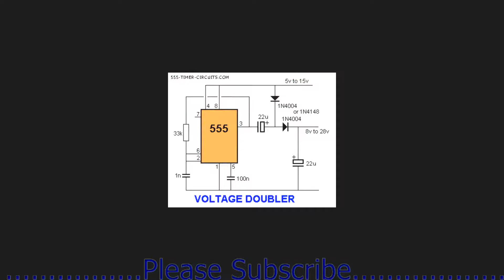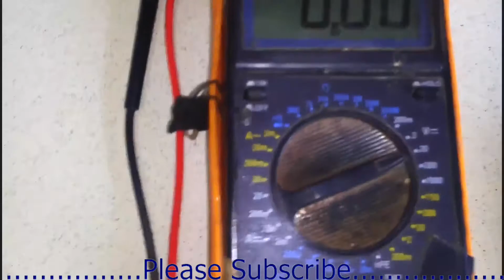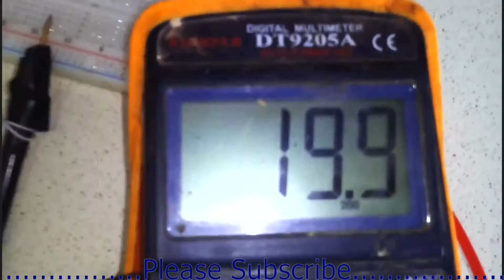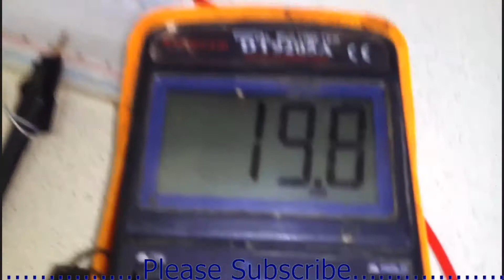How To Make a Voltage Doubler Using a 555 Timer IC Simplest (12 - 24V)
This simple video illustrates a voltage doubler based on a 555 timer IC and a few biasing components. It can come in handy for low current DC applications.